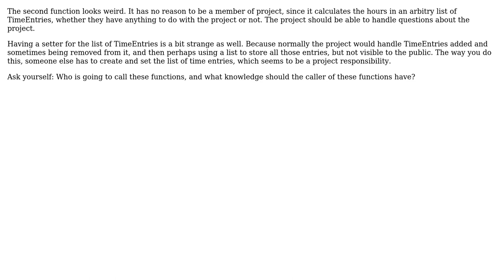Software Engineering: Object Responsibility and Calculations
With thanks & praise to God, and with thanks to the many people who have made this project possible! You are responsible for your own actions.